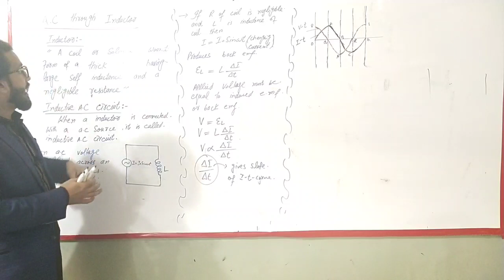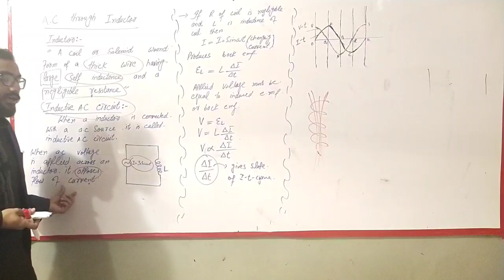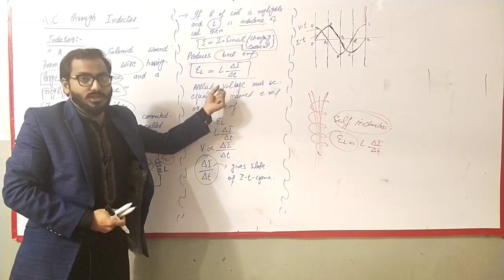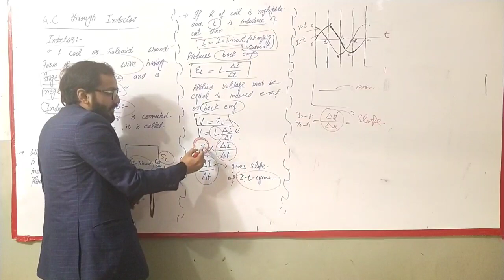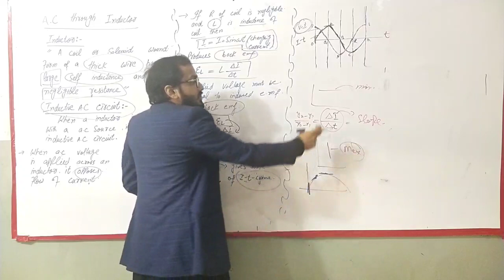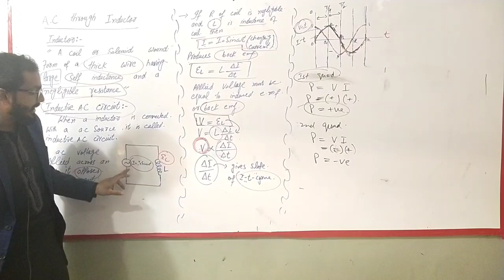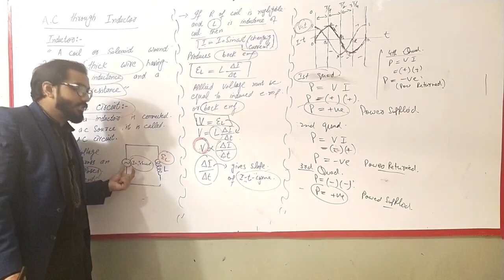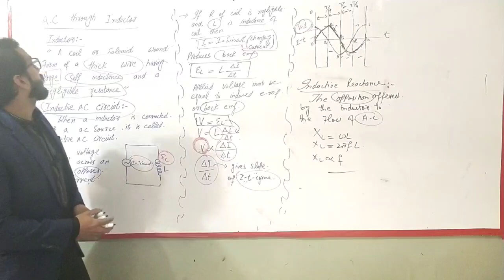Second year Physics Lecture 4